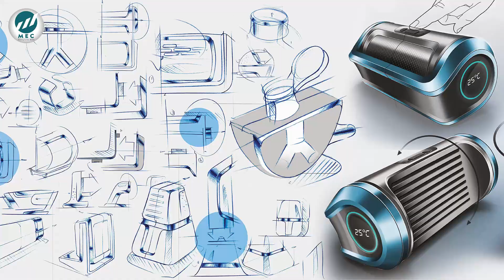MEC Groups | Kabilan Kumaravadivel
Hi Mechanical Engineers,
Unlock Your Potential: Product Design Webinar for Mechanical Engineers!

Join us for an insightful webinar tailored specifically for mechanical engineers looking to elevate their product design skills! Discover the latest trends, tools, and techniques in product development, and learn how to streamline your design process for maximum efficiency.

Mr.Kabilan Kumaravadivel
Founder & CEO
MEC Groups

Mr.Saravanan
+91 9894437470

Mrs.Harini-BDM
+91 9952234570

HVAC Technician

We support mechanical engineers with Job Placement through out social medias such as YouTube, Instagram, Twitter, LinkedIn etc.,

Career Guidance
Job Assistant
Job Alerts